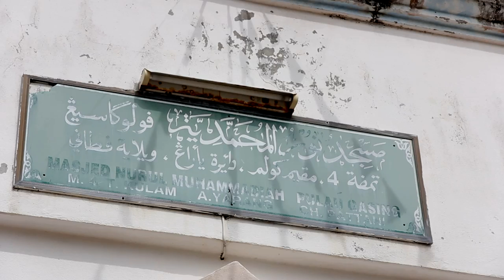120912Pulau Gasing Patani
บ้านปูลาฆาซิง ต.กอลำ อ.ยะรัง จ.ปัตตานี ว่า เมื่อคืน(11/9/55) เวลาประมาณ21.00น. ทหารจำนวนหนึ่งได้ทำการจับกุมตัวนายดอแม(ยังไม่ทราบชื่อจริง และนามสกุล) ที่ร้านน้ำชาในหมู่บ้านปูลาฆาซิง ต.เมาะมาวี อ.ยะรัง ซึ่งมีคนในร้านน้ำชาเห็นเหตุการณ์ดังกล่าง ต่อมา เมื่อเช้าวันนี้(12/9/55) มีผู้พบเห็นนายดอแม เป็นศพเสียชีวิต ที่หัวสะพานภายในหมู่บ้าน
(หมายเหตุ: กรุณาคลิกที่ cc เพื่ออ่านคำบรรยายภาษาไทย)
Sila Click di cc untuk Subtitles bahasa Melayu(Malay)